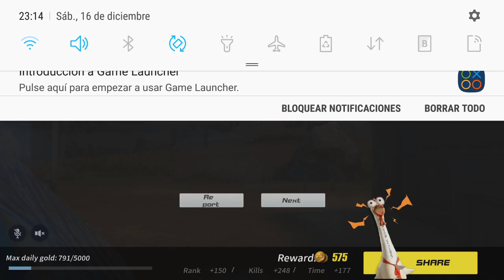🔥RÉCORD de KILLS!🔥 | Rules of Survival (PUBG en ANDROID) | PolGames | Gameplay en español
Nuevo gameplay de Rules of Survival, el PUBG para móviles. Espero que os haya gustado este vídeo.

◕◕◕ PREGUNTAS FRECUENTES ◕◕◕
► ¿Cómo grabas los gameplays en móvil? - AZ Screen Recorder
► ¿Cómo te llamas? - Mi nombre es Pol, es un nombre muy común aquí en Cataluña
► ¿Cual es tu fecha de nacimiento? - El 28 de julio de 1993
► ¿A que te dedicas? - Soy diseñador gráfico y Youtuber
► ¿Puedo jugar contigo? - No puedo agregar a todos, juego con suscriptores cuando hago directos
► ¿En que plataformas juegas? -Móvil y PS4

Pol.